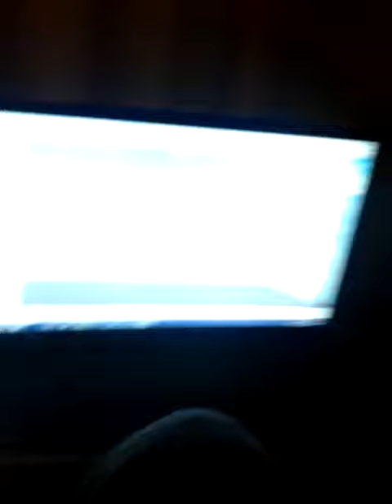A Video For Baby Einstein Remake